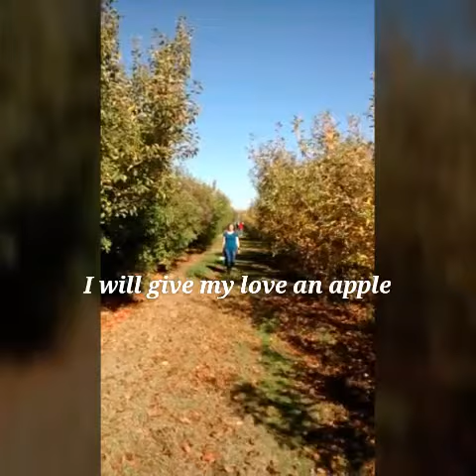I will give my love an apple - Cappuccino Foam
Traditional folk song from the south of England, performed by Australian folk band Cappuccino Foam.